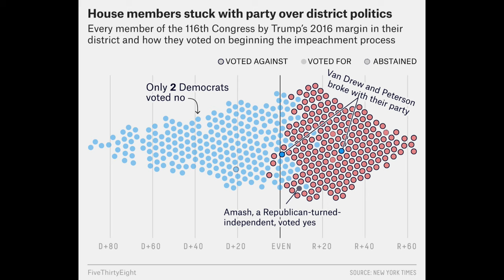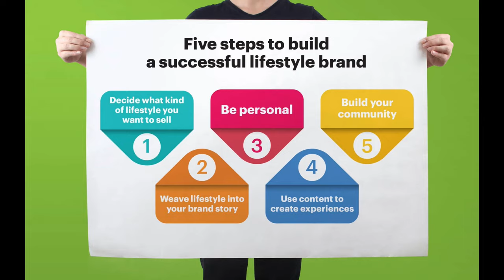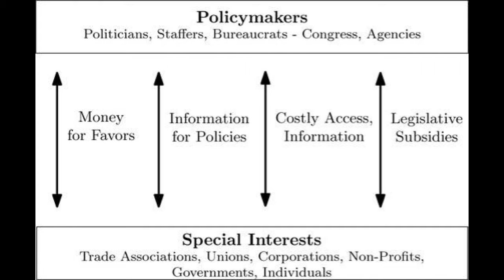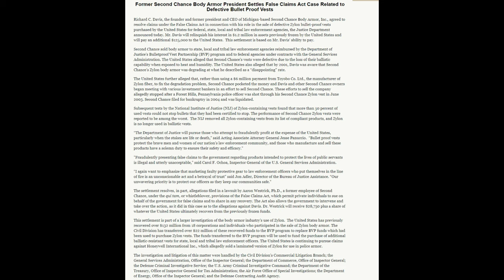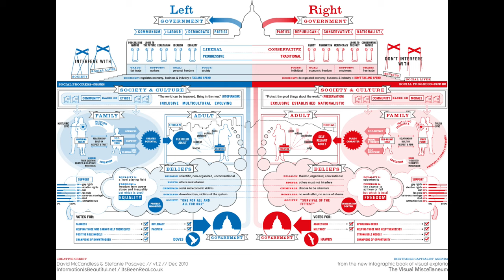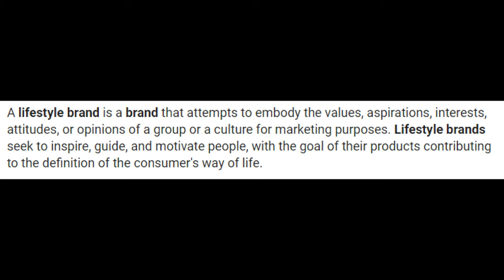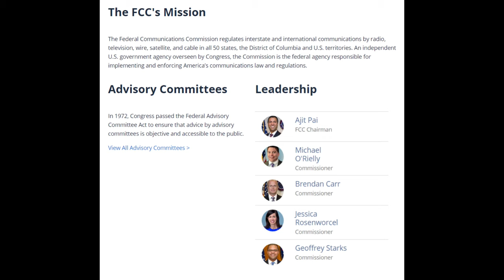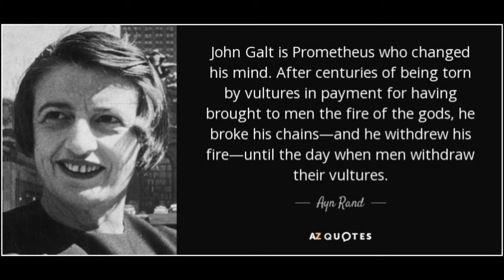What is the Policonomy and How Does it Influence our Politics?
In this video, I posit an entirely new theory about how the market economy, coupled with  democratic elections, has created a system that subverts the will of the people. We instead vote for what marketing and advertisers find beneficial for their bottom line.